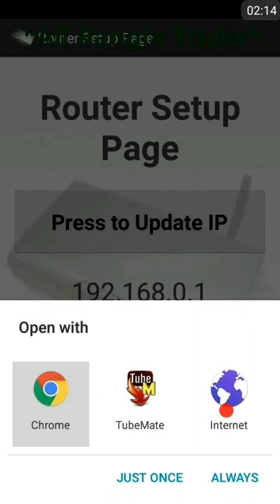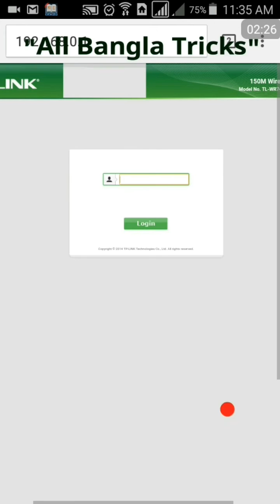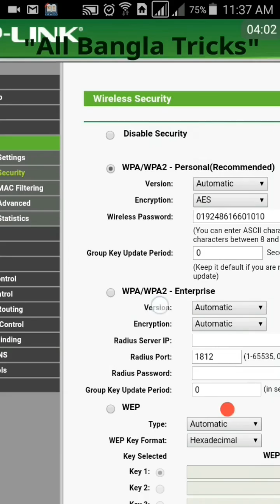যে কোনো মোবাইলের wifi password বের করুন ১মিনিটে।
How to show connected wifi password. How to See Connected wifi Password. how to recover connected wifi password. Find out forgotten wifi password.